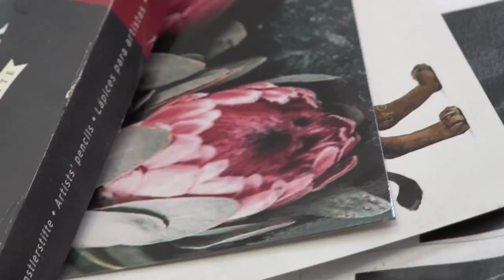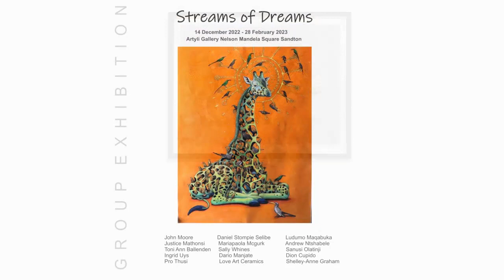328700718 593310365959600 1129219568959433031 n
John Moore shares his insights on how he creates art